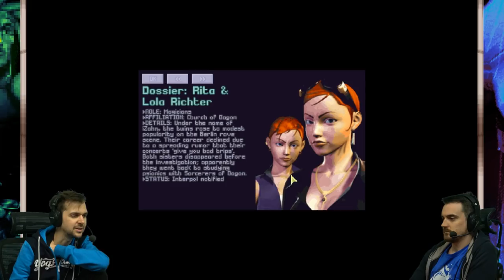The XCOM Files #60 - Butter Fingers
The XCOM Files! There has been a terrible accident involving a grenade!